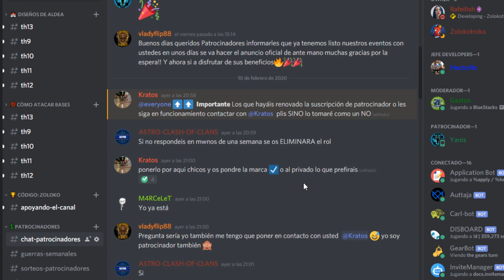TEAM QUESO QUEDA 1 DEL MUNDO EN CWL!! 😱 | Descubre los Mejores Ataques del EQUIPO!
Hoy os traigo un nuevo vídeo con algunos de los mejores ataques de los chicos de Team Queso en esta CWL de febrero 2020 donde han logrado quedar primeros del mundo, una gran hazaña para nuestra comunidad que espero que disfrutemos!